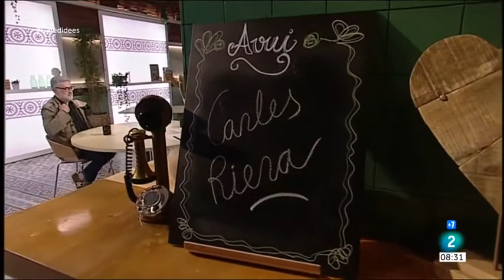Dins la constitució i l'estatut no hi caben els drets de la gent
17/05/21 Entrevista a Carles Riera a "El cafe d'idees"